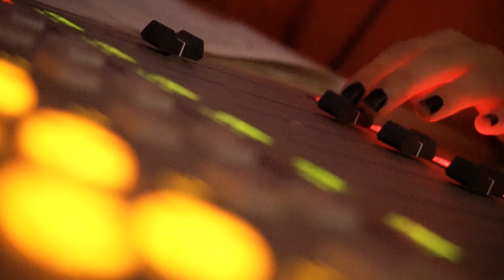Wu - Intervew about the Rwanda Tour & Music Video | One Love Radio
Wu spricht über seine Support-Tour für die "In Our Art" Tournee von Shavu.
Er gewehrt Einblicke hinter die Kulissen seines Musikvideodrehs in Kigali.

Watch and Njoy!

Interview Shot by Rafael Domansky